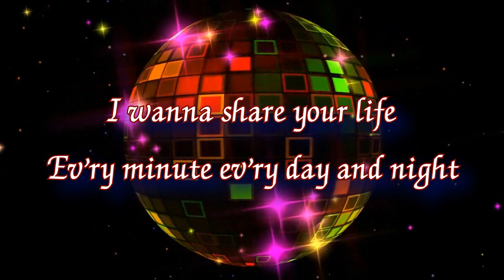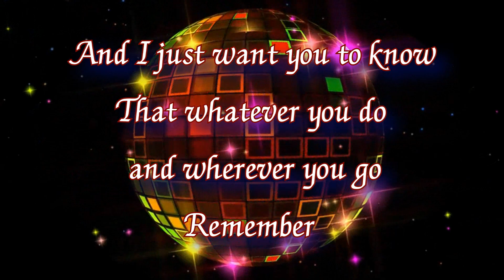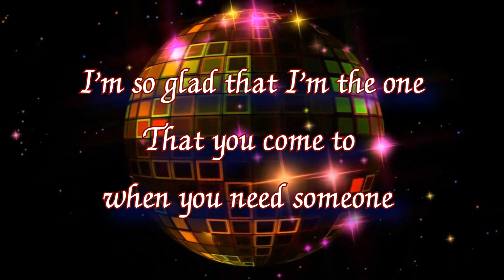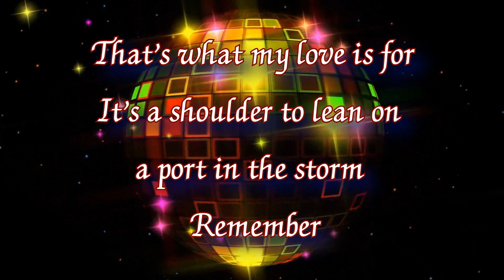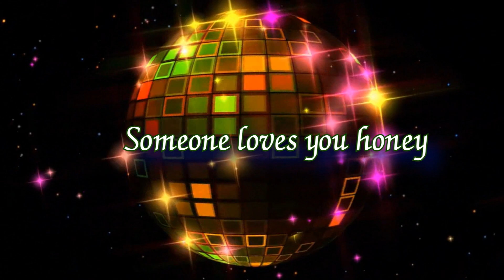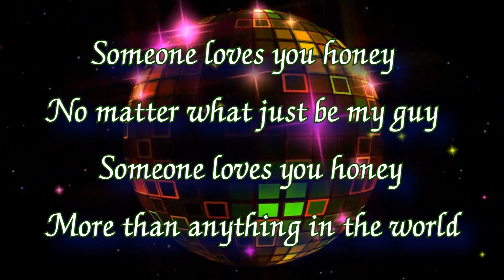Inst Someone Loves You Honey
June Lodge - Someone Loves You Honey